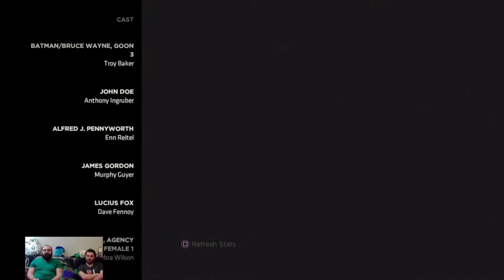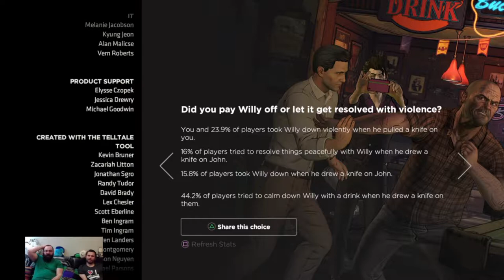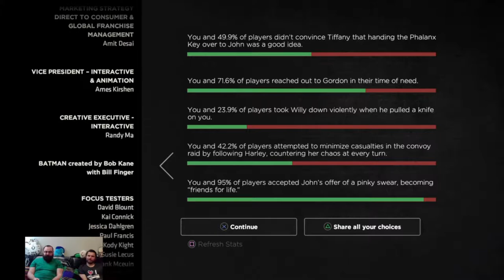NearlyCompetent w/Jamie | Batman: The Enemy Within | Part 6 MEET THE GANG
I meet everyone and make some friends, except Freeze, he HATES me.